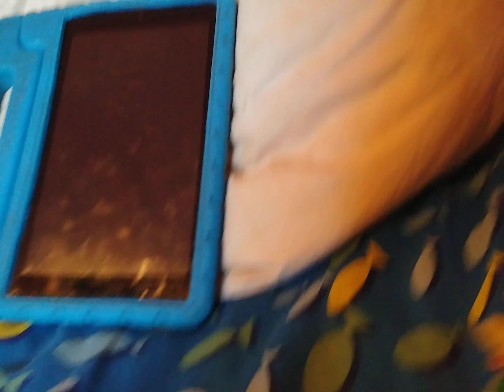Iggy's PS5 Obsession!